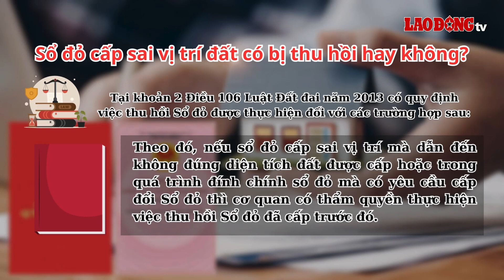Sổ đỏ cấp sai vị trí đất có bị thu hồi hay không? | Báo Lao Động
BÁO LAO ĐỘNG | Việc thu hồi sổ đỏ được thực hiện đối với các trường hợp quy định tại khoản 2 Điều 106 Luật Đất đai năm 2013.

* Đường dây nóng: 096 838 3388